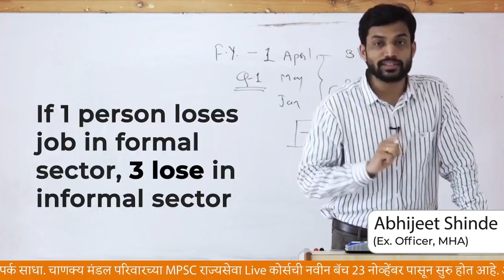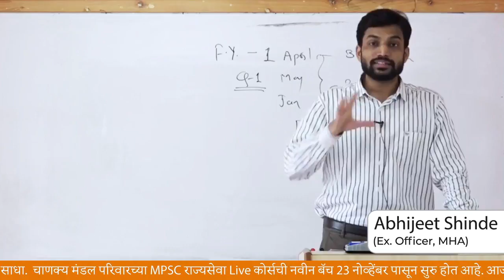10% GDP घसरण म्हणजे काय?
कोरोनामुळे येत्या काळात दारिद्र्यात वाढ होणार आहे का ? GDP म्हणजे नक्की काय ? money flow काय असतो ? अर्थशास्त्राच्या किचकट concept शिका अगदी सोप्या भाषेत , चाणक्य मंडल परिवार चे Expert Faculty अभिजीत शिंदे सर (Ex. Officer, MHA) यांच्याकडून.
चाणक्य मंडल परिवार सुरु करत आहे MPSC ची नवीन बॅच 23 नोव्हेंबर पासून, Pariksha app वर. Limited Seats Available. आजच आपली जागा नक्की करण्यासाठी 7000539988/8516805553 वर संपर्क साधा